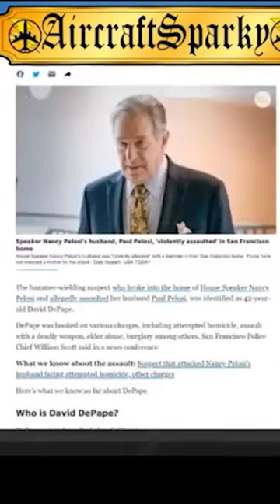Paul Pelosi Assaulted By David DePape With A Hammer Reaction